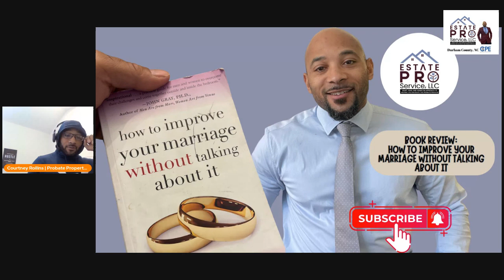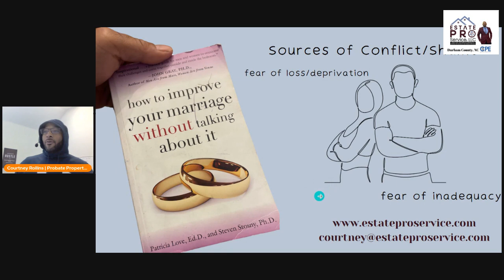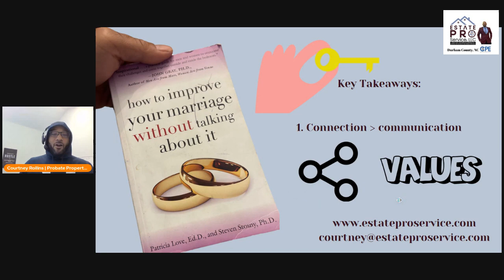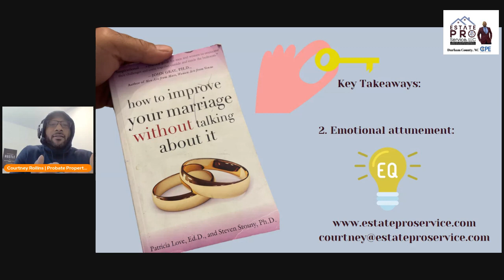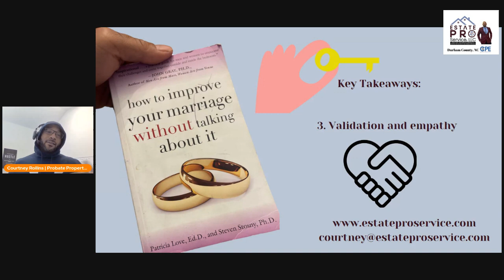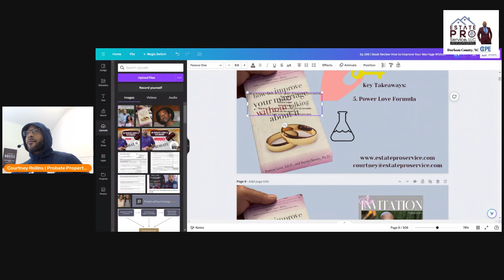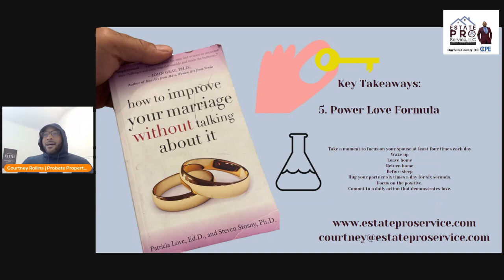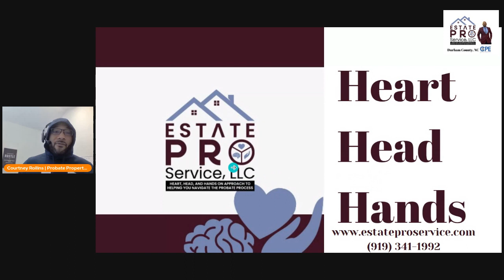Ep 196| Marital Harmony: Summary of Improving Your Marriage Without Talking|Estate Pro Service, LLC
Discover unconventional insights on marital bliss. Challenge the communication norm with Patricia Love and Steven Stosny's book. Non-verbal cues, emotional connection, and daily rituals take center stage. Break free from traditional views—tune in for a fulfilling relationship.